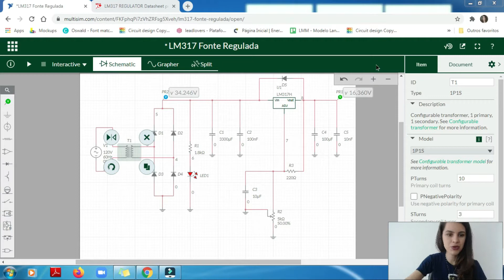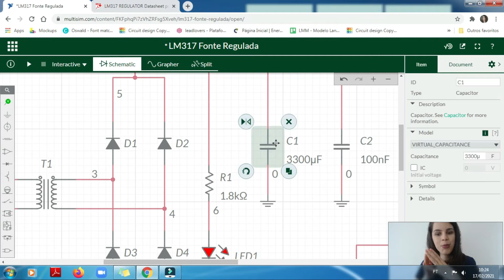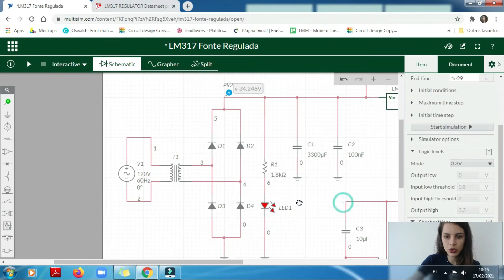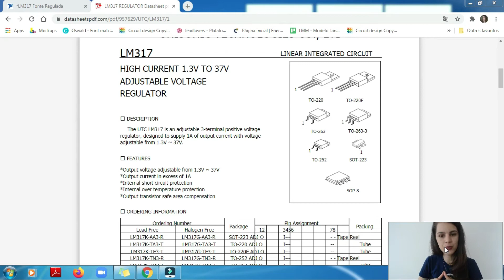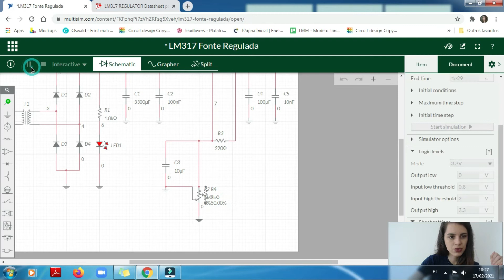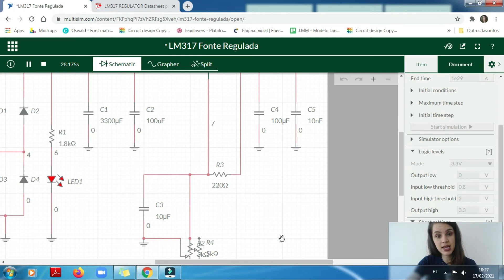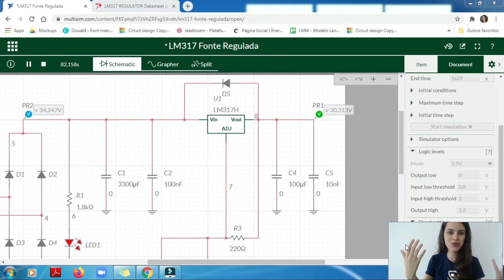Desenvolvimento de Fonte - Parte 2 com Michelle Barbosa | Eletrizante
Apresentado Por Michelle Barbosa

EP. 17

Desenvolvimento de Fonte - Parte 2

Nesse vídeo você vai aprender os componentes básicos de uma fonte de tensão, vai compreender os principais dispositivos e como é realizado a etapa de retificação de uma fonte.

O objetivo deste programa é ajudar técnicos dos setor de Elétrica e Segurança Eletrônica a compreenderem de assuntos como: instalações elétricas, conceitos básicos de elétrica e eletrônica aplicados aos sistemas de CFTV, Alarme, Controle de Acesso e Interfonia. As aulas serão baseadas em conceitos teóricos e exemplos práticos do dia a dia. Assim, como mostrará simulações, montagens e esquemas básicos de Elétrica e Eletrônica